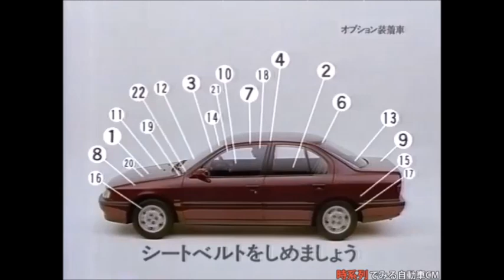(2024 Summer SP) (Japan) 1991 Nissan Primera Commercial